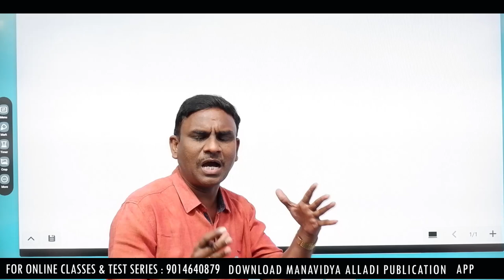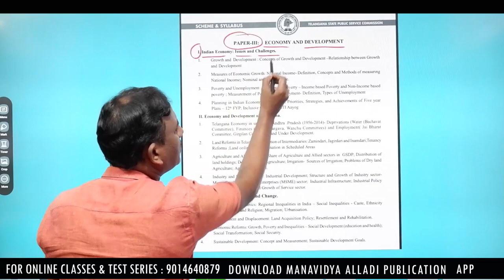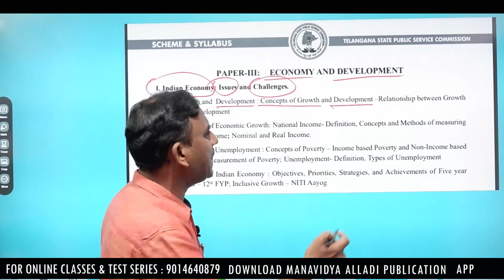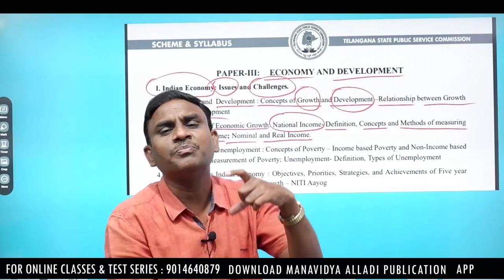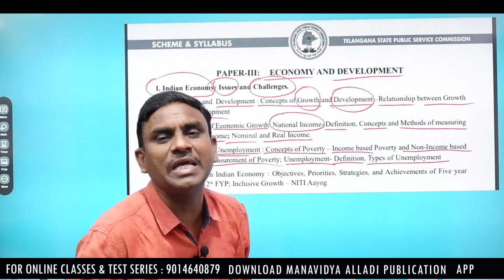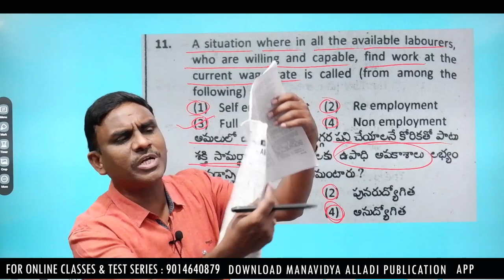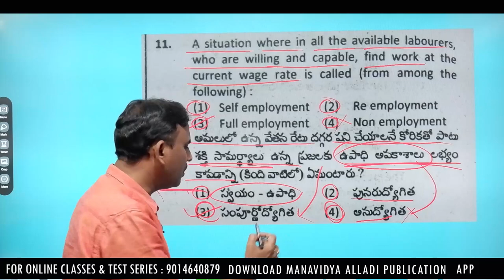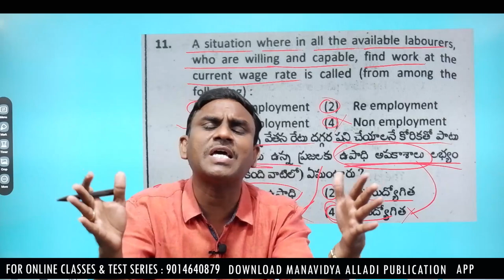TSPSC GROUP 2 ECONOMY SYLLABUS సెలబస్ తెలియకుండా ఉద్యోగం ఆశించడం కలే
Dr. Alladi Anjaiah
  *** ECONOMY ENGLISH MEDIUM TEST SERIES***
#GROUP 1 TEST SERIES
TELANAGAN ECONOMY NEW EDITION
ALLADI ANJAIAH ECONOMY
ALLADI ANJAIAH SIR
Telanagana econpmy updated
telangana economy 2022
telangana groups 2022
telangana group1 economy
telangana group2 economy
group1 economy latest book
group2 economy latet 2022
group3 economy latest
economy latest 2022
indian economy latest 2022
development economics 2022
indian economic survey 2022
latest budget
telangana groups economy
economy 5000 practice bits
telangana economy practice bits
economy free classes
telangana economy online classes
economy classes
economy test series